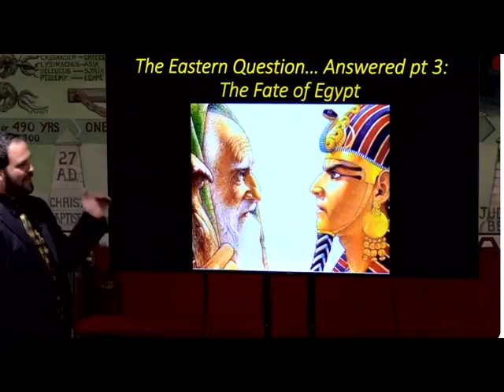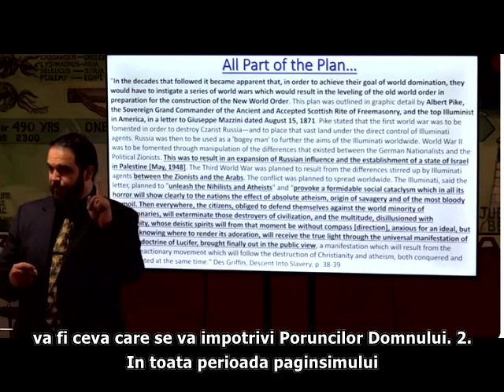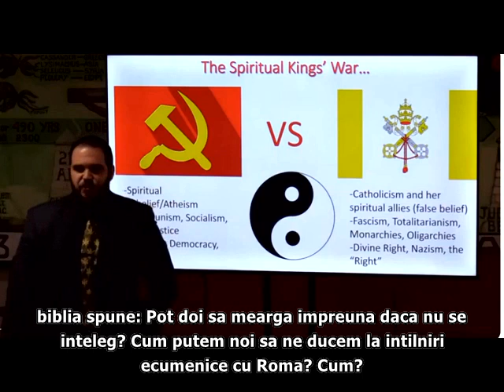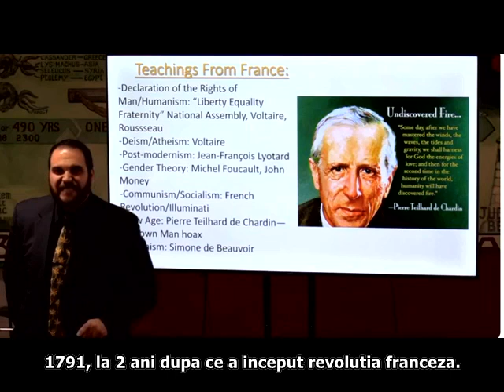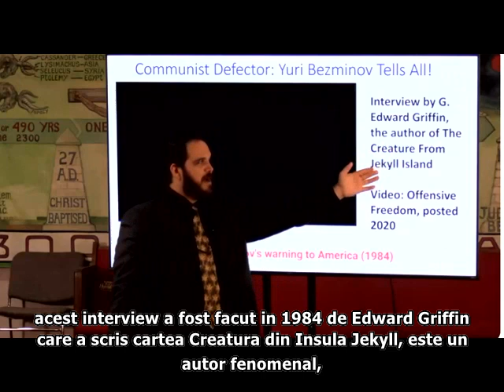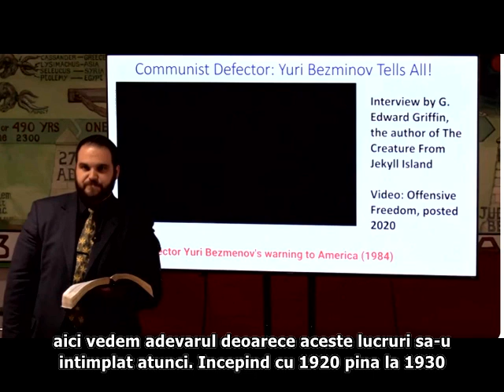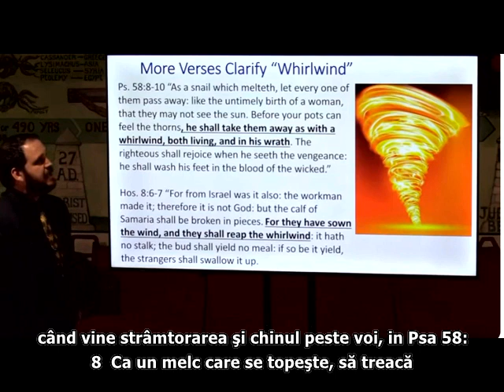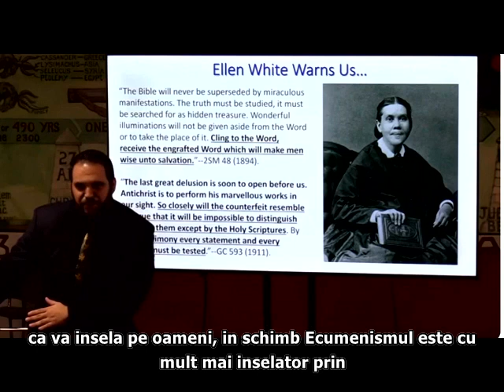The King of the N vs The King of the S Dan 11 - part 2 -Morey